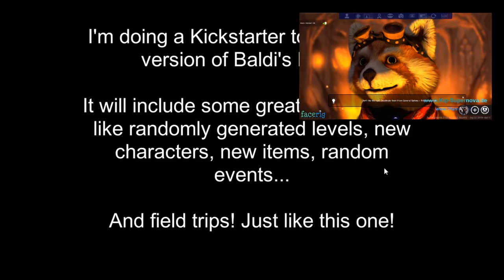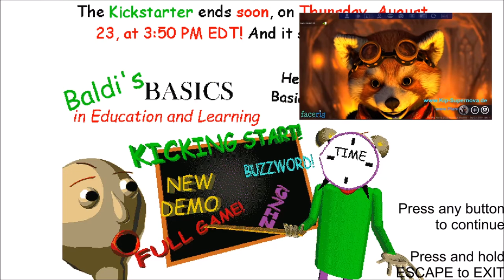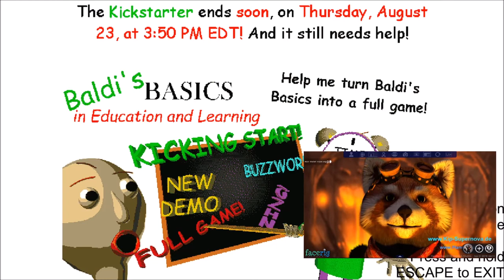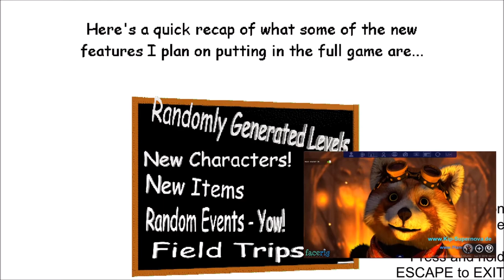Wir sammeln Feuerholz - Baldi's Basics Field Trip 🔥 | Kip Supernova 👽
Wir sammeln Feuerholz - Baldi's Basics Field Trip (Demoversion).